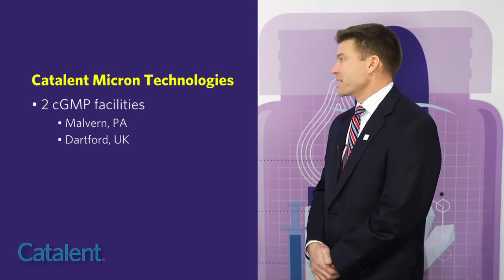Catalent Micron Technologies A Global Leader in Micronization Services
Catalent Micron Technologies is a leading international provider of particle size reduction and analytical services. We deliver first-class pharmaceutical contract micronization, milling and analytical services combining quality, speed of response and know-how.

Micron Technologies has more than 25 years experience handling pharmaceutical materials and is a leader in air jet milling micronization. We are capable of processing both R&D and commercial volumes alike and are equipped with state of the art systems to ensure total product containment and quality.